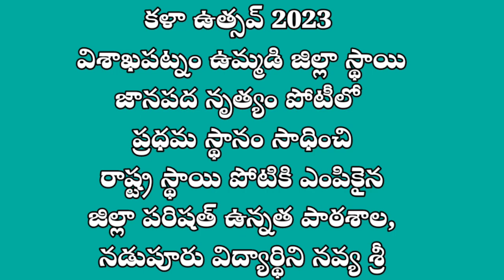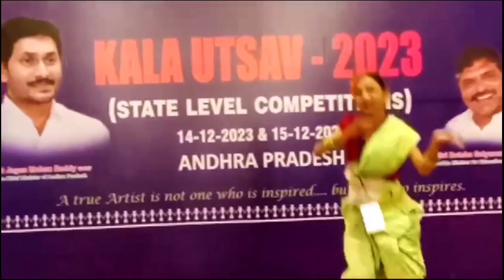KALA UTSAV-2023 ANDHRA PRADESH 🇮🇳State Level Folk Dance Performance💃Punnami Vennels..💃ZPHS NADUPURU🌳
Dancing is all forms of expression 💃